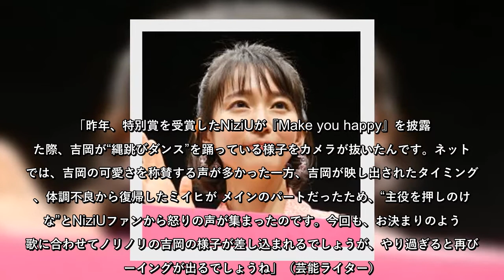前回は大荒れ！吉岡里帆、「レコ大」司会で“NiziU登場シーン”が注目のワケ